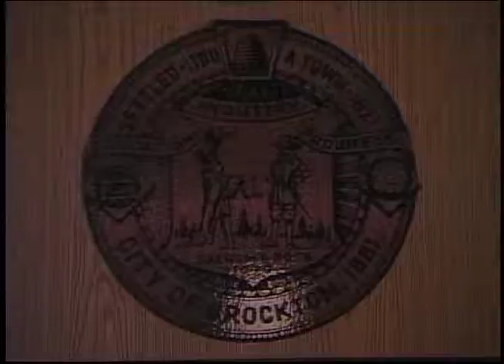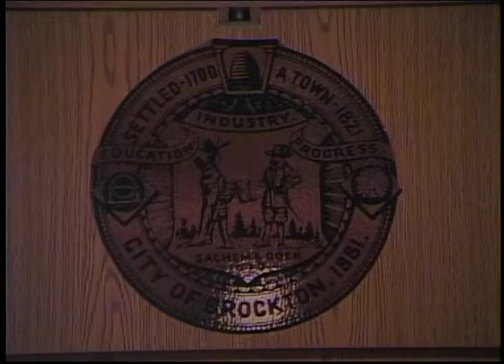Brockton City Council Meeting (12-22-14)